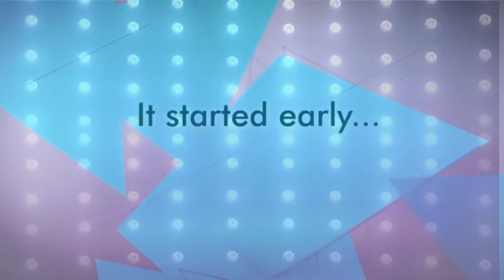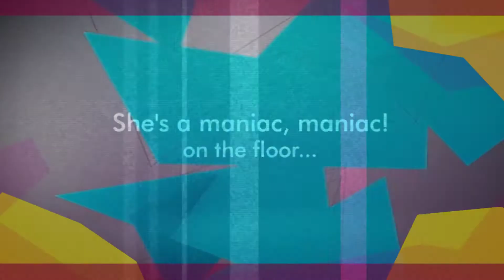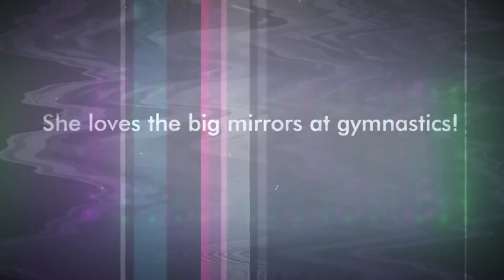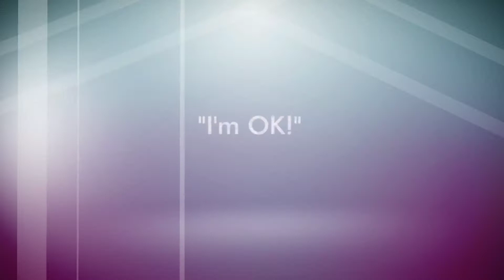Dancing Hannah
Hannah desperately needs to start dance lessons before she grows up dancing like her parents!!  Flash Dance & Michael Jackson aren't getting the job done alone!